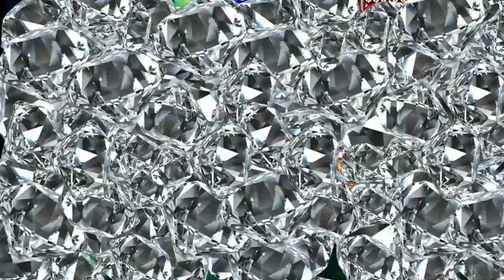🚨NEW 🚨🎰 CONGO CASH XL--PRAGMATIC👍newslots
All slots are in demo mode , played for your convenience !

🔞 18+ Only